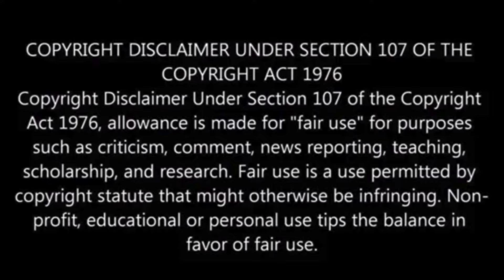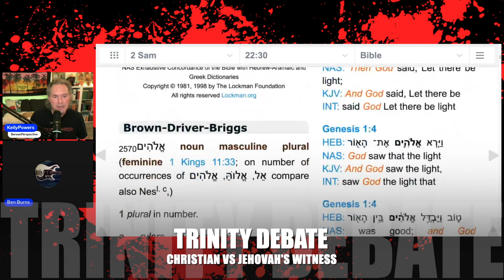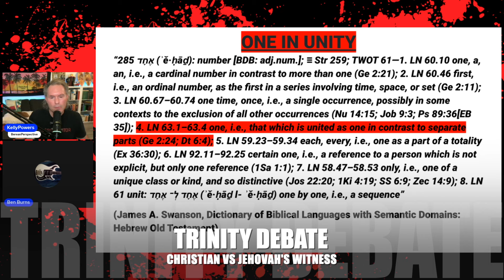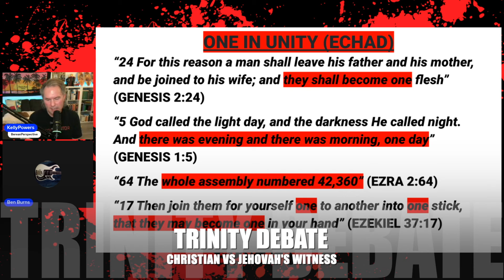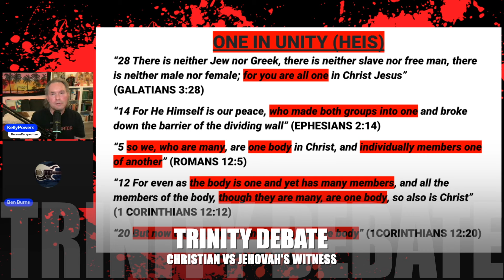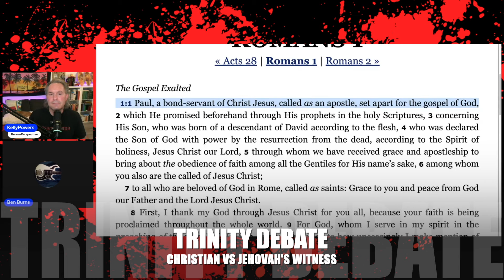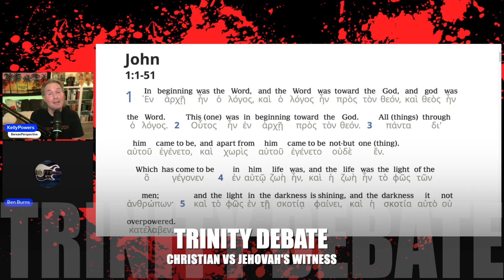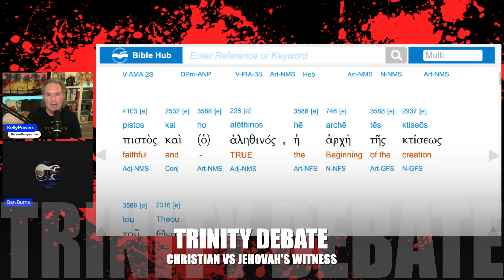Kelly Powers vs Jehovah's Witness Trinity Debate: Does Deuteronomy 6:4 & Genesis 1:1 Refute Trinity?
JEHOVAH’S Witness FAILS to refute the Trinity with Genesis 1:1 and Deuteronomy 6:4, of which Genesis 1:1 and Deuteronomy 6:4 (the Shema) proves the Trinity is biblical.  Ben is an active Jehovah’s Witness from Australia who wanted to debate the Trinity and claimed he would refute the Trinity.  The Bible teaches there is one God who has been revealed through 3 persons as the Father, the Son (Jesus Christ), and the Holy Spirit.  God is Creator Genesis 1:1 and Isaiah 44:24, and 1 Corinthians 8:6 John 1:3 Colossians 1:16-17 Job 33:4 Psalm 104:30 all prove the Triune God is biblical demonstrating the Trinity.   This is a classic Trinitarian vs Jehovah's Witness debate which the Scriptures always refute the false teachings of the Watchtower Bible and Tract Society showing the Jehovah's Witnesses have been deceived.

Link to original stream Kelly Powers vs Ben (Jehovah’s Witness) debate who is God? Ben is an active Jehovah's Witness from Australia, and reached out to me to challenge me to a debate on the Trinity.  This will be a friendly debate discussion examining what the Bible teaches on the Trinity, God, and who is Jesus Christ.

Berean Perspective is a full time online Christian Ministry providing streams, conferences, and videos on Apologetics, Discipleship, Evangelism, with offline private discussions, mentoring, and classes.

Rob Solberg from Defending the Biblical Roots of Christianity & Kelly Powers Examines the Torah Observant and Hebrew Israelites Movements

Sean Griffin Exposed as False Teacher! Kelly Powers vs Sean Griffin Debate Is Jesus Sacrificing Animals in Heaven to Atone Sins?

Kelly Powers vs Oneness Pentecostal Bishop Jerry Hayes Debate: Does the Bible Teach the Trinity or Unitarianism

4 Way Debate on Who is Jesus: Jehovah’s Witness vs Oneness vs Unitarian vs Kelly Powers (Trinitarian)

Kelly Powers vs Jacob Samuelson (Mormon) Debate the Trinity: Is the God of Mormonism True or False?

Kelly Powers vs Jehovah’s Witness Debate: Jesus is God or Jesus is not God in Colossians 1:15-17

Kelly Powers vs Mark Hudson (Jehovah's Witness) Debate: Does Hebrews 1:1-13 & Colossians 1:15-18 Teach Jesus is God?

Kelly Powers